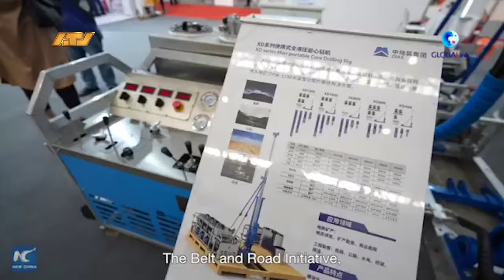12 04 2024 President Santokhi heeft diverse ontmoetingen in China